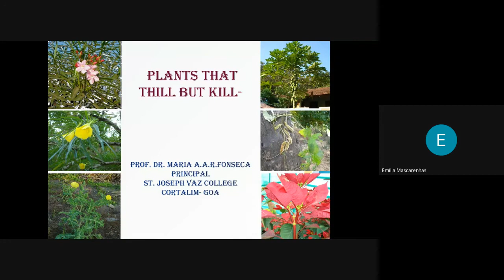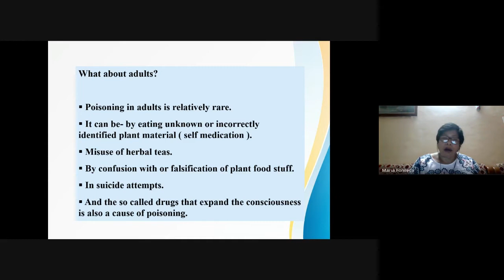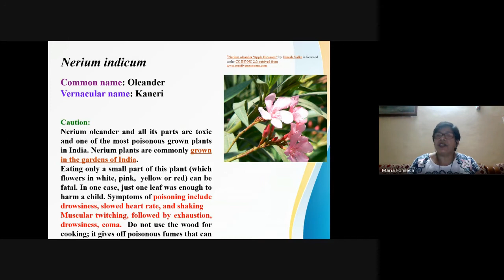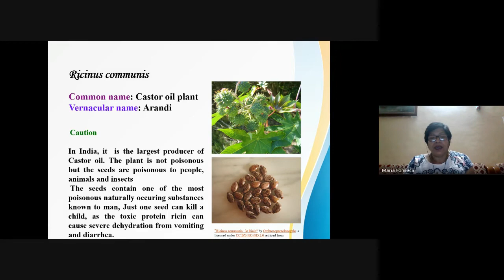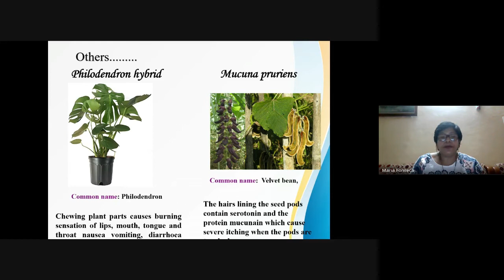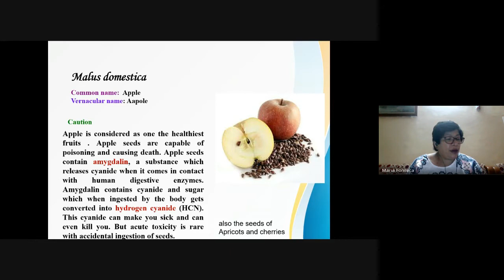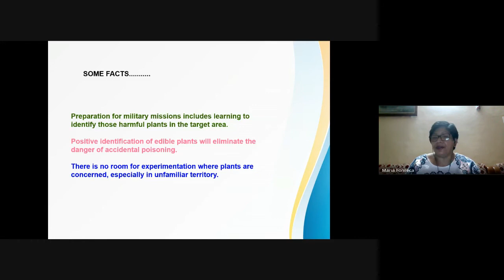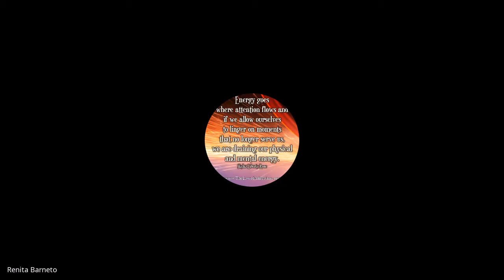Plants that Thrill but Kill | By Prof. Dr. Maria Aninha Araujo Ricardo Fonseca | 14th March, 2022